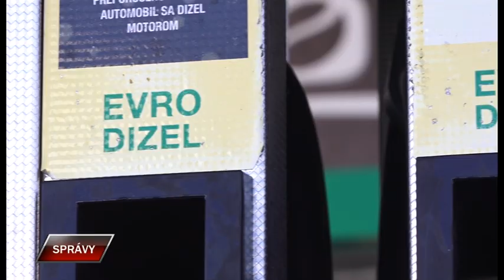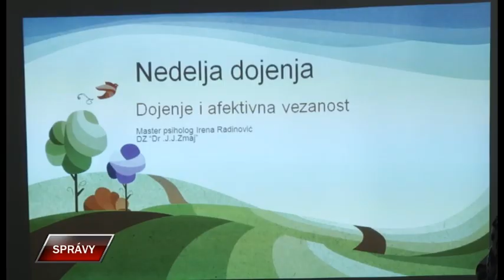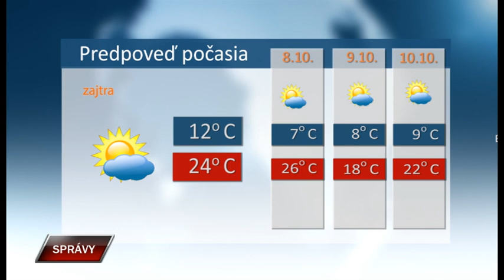Spravy 6 10 2023